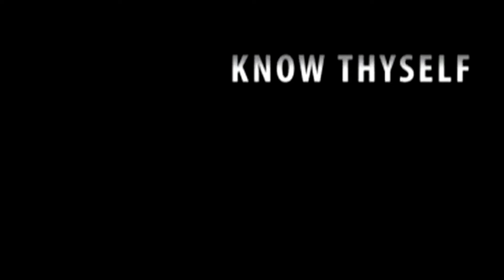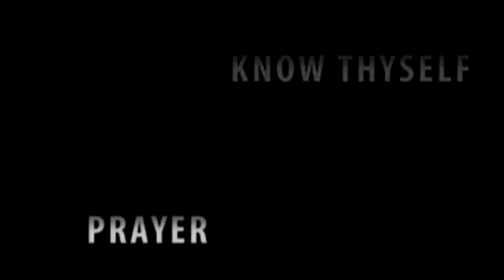Glass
First Wayne Street music ministry presents "Glass." This music was a part of First Wayne Street UMC's Ash Wednesday reflection on February 17, 2021.